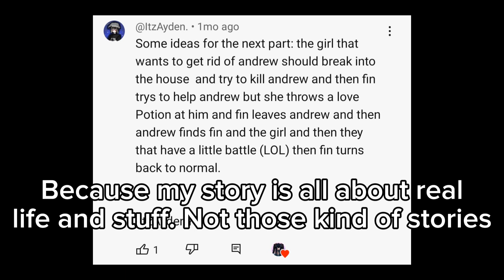In love with my college roommate- part 15 (I'm too lazy to add thumbnail)